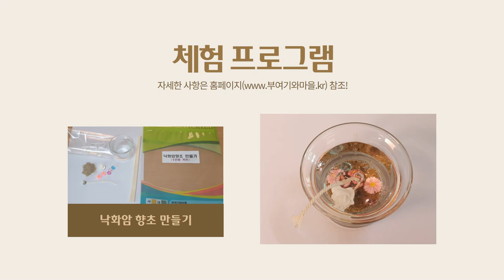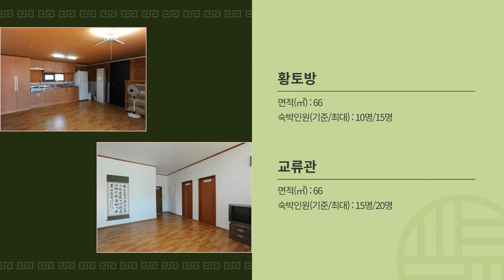[부여군농업기술센터] 농촌체험 부여기와마을/ 수박떡바 만들기/ 연잎비누만들기